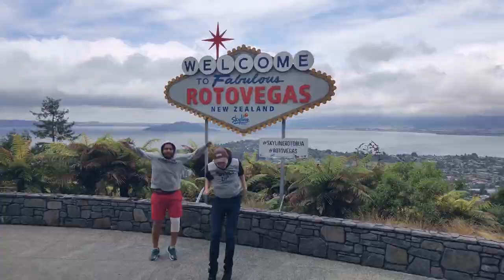International students summer break | Waikato Institute of Technology | Wintec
Throughout the course of the year, at our dedicated Wintec International Centre, we organise fun events and activities for international students, visiting some of New Zealand’s most exciting destinations. We have been incredibly fortunate to be in New Zealand during the pandemic, and with everything else going on around the world, we wanted to do something special for our international students missing their friends and family back home. Over the 2020/2021 summer break, we banded together to run a summer break calendar jam-packed with adventures. This saw our students doing everything from go-karting in Rotorua to relaxing on the beaches of the Coromandel, or even testing their nerves with a Bungy jump in Taupo! Take a look at the fun that was had.